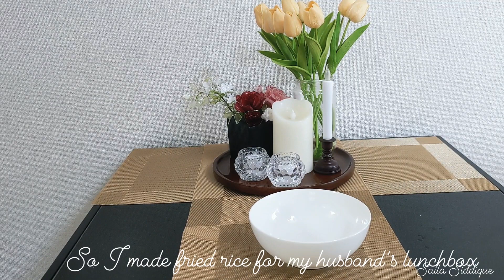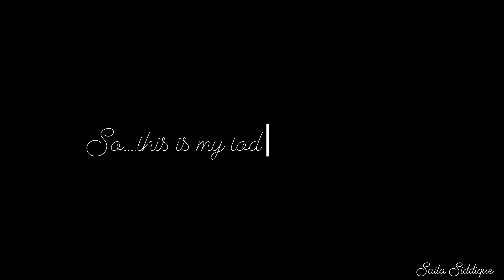Let's make my morning coffee and breakfast! প্রাতঃরাশ ও কফি!朝ごはん!朝ごはん